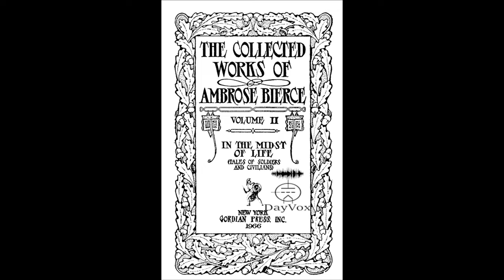The affair at Colter's Notch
From:
The Collected Works of
Ambrose Bierce
Volume 2
1909